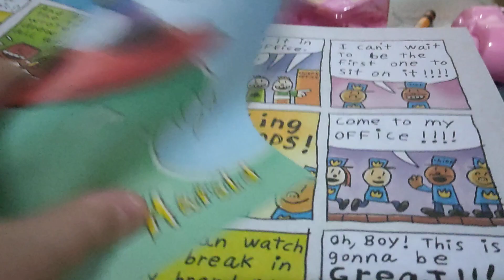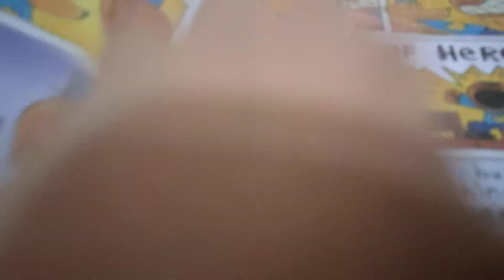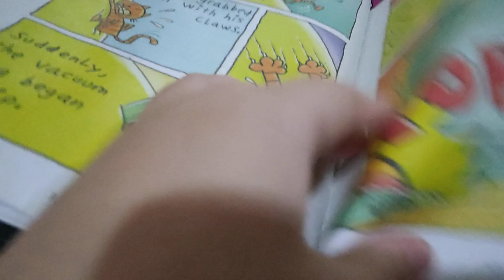the official books song